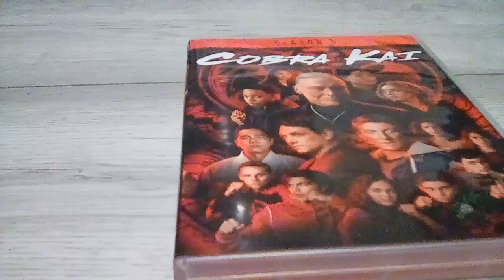Cobra Kai Season 5 TV series review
Wasted potential strikes again